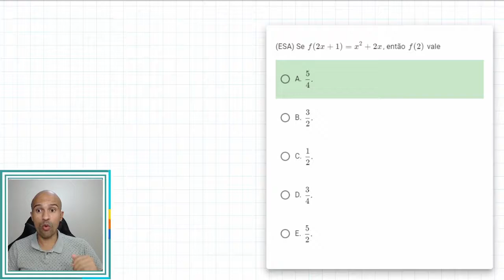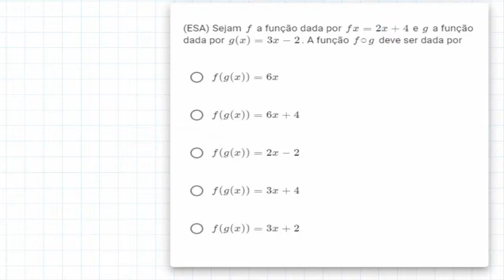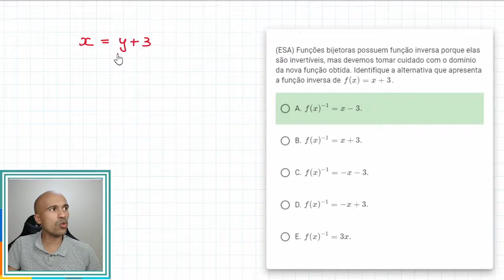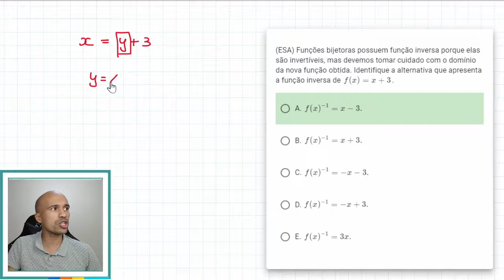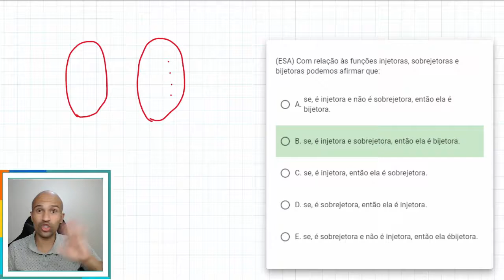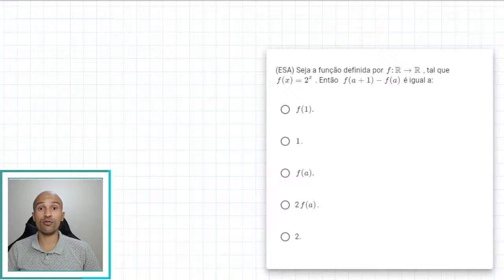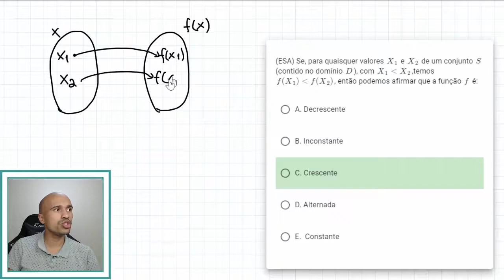ESA - Questões sobre Funções | #15 (parte 2)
Nesta aula vamos resolver questões sobre funções. Questões que caíram nas últimas provas da ESA. Bora lá?